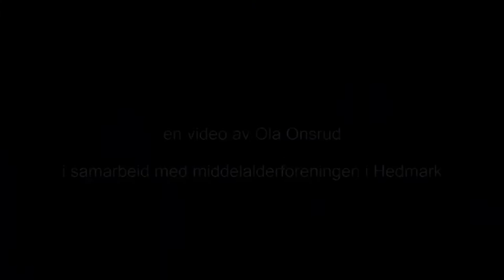Birkebinerne og Sverre -del3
Selv om birkebeinernes første høvding var Øystein Møyla, er de i sagaen først om fremst knyttet til kong Sverre og hans etterfølgere. Videoen viser hvordan kong Sverre be birkebeinernes leder. See how Sverre Sigurdsson the later king Sverre became chieftain of the "Birkebeinerne". Only Norwegian subtitles. English version is coming soon.